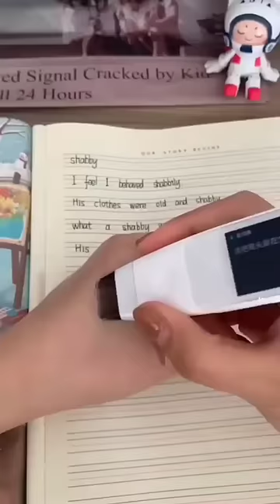smat copy pen